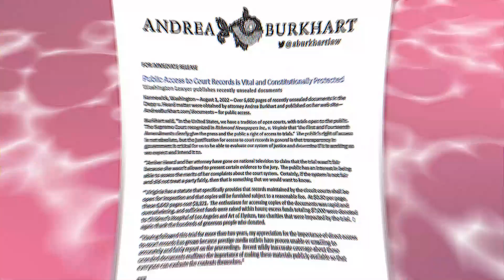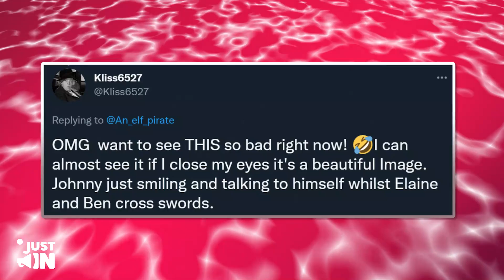Más Clips DESTERNILLANTES de Johnny Depp HUMILLANDO a Elaine en 2020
Más Clips DESTERNILLANTES de Johnny HUMILLANDO a Elaine en 2020 Acaba de ser Filtrado
Se filtró una transcripción del video de la declaración de Johnny de 2020 y los fans no pueden superarlo. De la conversación en curso, está bastante claro que, a pesar de lo grave que era la situación y de que los abogados de Amber estaban tratando de arrinconarlo.